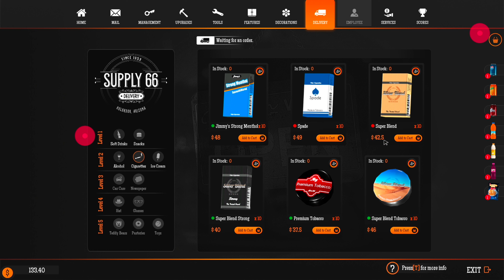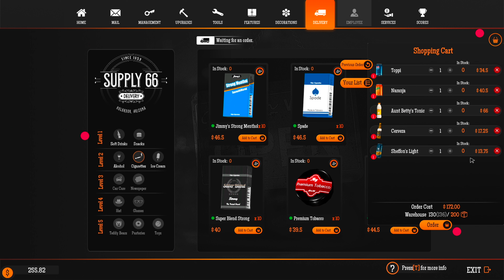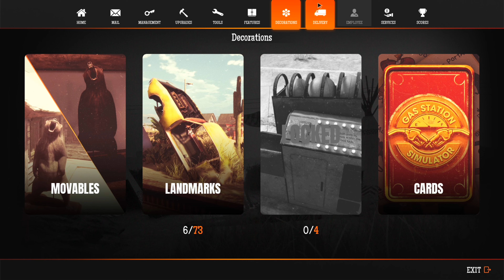GAS STATION SIMULATOR||UPGRADE WAREHOUSE First Delivery|| #05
GAS STATION SIMULATOR WIKI

Gas Station Simulator
Gas Station Simulator.webp
DEVELOPER
DRAGO Entertainment
PUBLISHER
Movie Games S.A.
HeartBeat Games
ENGINE
Unreal Engine
PLATFORM
Steam, PlayStation 4, Xbox One, Nintendo Switch
RELEASE DATE
September 15, 2021
GENRE
Simulation, Indie, Building, Economic, Realistic
Others like you also viewed
Downloadable Content
Downloadable Content
Employees
Employees
Delivery/Car Parts
Delivery/Car Parts
Andrew
Andrew
The Dust Bowl
The Dust Bowl
WorkShop
WorkShop
Amelie
Amelie
Popularity
Popularity

Gas Station Simulator is a simulation game and was first released on Steam, September 21, 2021 and released on consoles on October 20th, 2022. Gas Station Simulator was developed by DRAGO Entertainment and published by Movie Games S.A. and HeartBeat Games.

ADVERTISEMENTSCROLL TO CONTINUE WITH CONTENT
ADVERTISEMENT
Description

Buy an abandoned gas station in the middle of nowhere and restore it to its former glory. Get rid of debris and broken furniture, fix up the walls, paint and decorate the place to your liking. Just don’t spend all your cash on the looks right away, you bought a gas station after all. Repair the equipment, buy what can’t be repaired and start serving your customers to earn money for further renovations and improvements.

You don’t need to stay small. You can expand your gas station to be able to serve more customers. Also, a gas station is not just about selling fuel. You can expand the array of services that you offer to your customers and thus attract more and more varied customers. You have various expansion options at your disposal, from smaller ones like providing toilets, a simple shop to complement your income up to big ones like an entire workshop to perform car repairs or even a car wash. There are quite a few choices and most of the expansions can themselves be further expanded upon as well. There is so much you can do here.

Restoring your gas station is one thing, giving it a personal touch another. The game offers a wide array of options to customize what you have already built and lots of decorations to further enhance the uniqueness of the place. Some decorations can be bought, others have to be acquired during gameplay. It is not just about making the gas station look nice. The more impressive your gas station looks, the more customers will be attracted.

Serving your customers is key in running your gas station with success. They all expect to have their cars filled up, their shopping done right away and aren’t that patient even when it comes to repairs of their vehicles. You are going to be dealing with some serious time pressure at peak hours and have to schedule various tasks for when it’s less hectic. Proper time management and choosing the right priorities becomes very important when it comes to keeping your customers happy.

While you can try, it most cases running a gas station that has been expanded and upgraded offering lots of different services to your customers might be just too much to handle for you alone. This is where employees come into play. You can hire even multiple employees to help you with the various tasks at the gas station. Employees have their own skills and some are better at some tasks than others. Employees also level based on the tasks they perform and become better at them with time.

You can’t sell what you don’t have. Keeping track of your stock is important and ordering at the right time for the right price helps to keep profits up. To even better use low price opportunities, you can build a warehouse and expand it to allow for larger storage. Keeping a close eye on your stock is crucial as deliveries take time and you really don’t want to run out of goods to sell, not to mention fuel.

Marcus gaming
Marcus gaming
Marcus gaming
Marcus gameplay #05
Marcus gameplay #05
Marcus gameplay #05
thanks for watch my gaming video ❤️